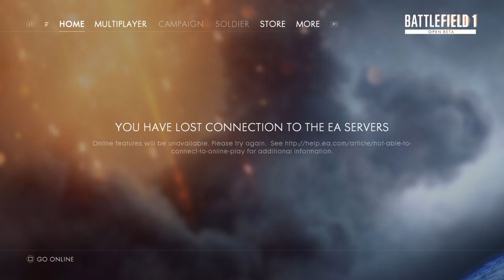Battlefield 1 Open Beta Gameplay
▬ஜ۩۞۩ஜ▬▬▬▬▬▬▬▬▬▬ஜ۩۞۩ஜ▬▬▬▬▬▬▬▬▬▬ஜ۩۞۩ஜ­▬